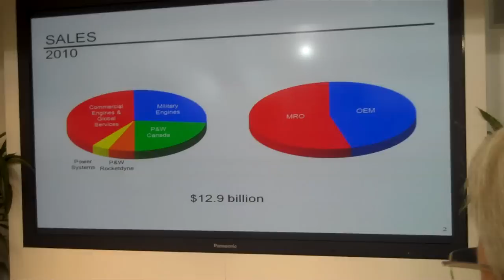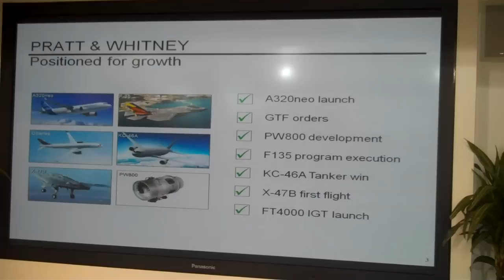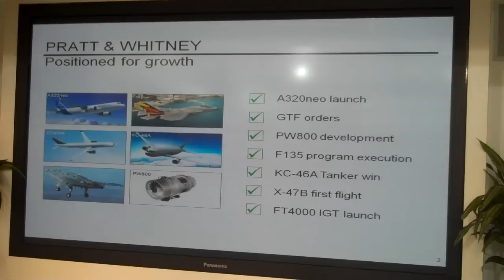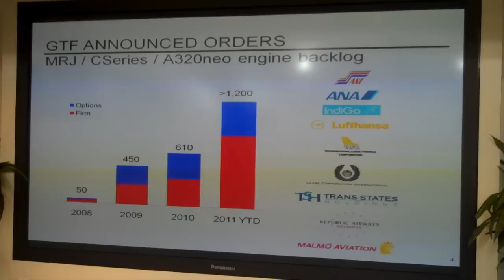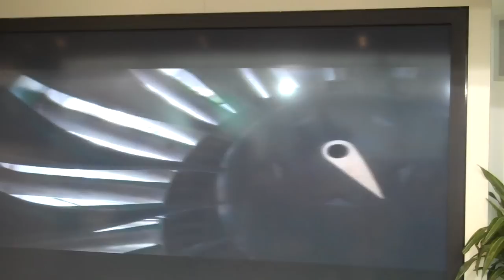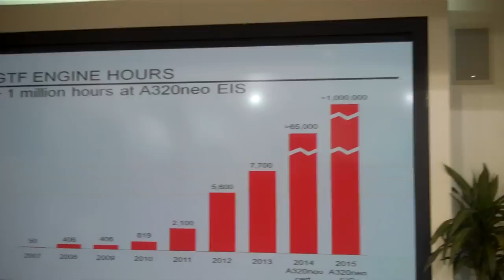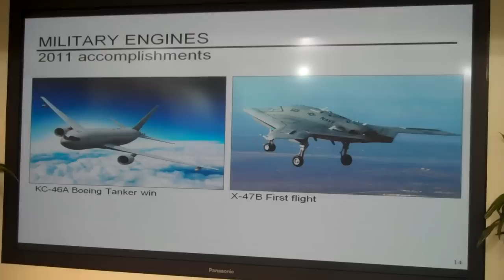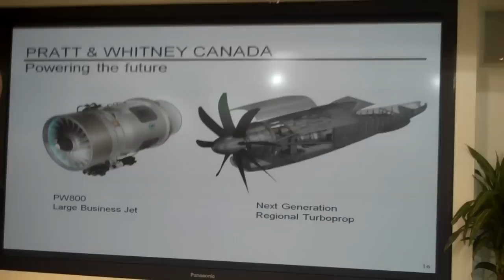P&W's David Hess does his Paris Media Briefing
At the Paris show, P&W president David Hess provided this media briefing. This company has an engine for anything that flies. And the company is doing great.